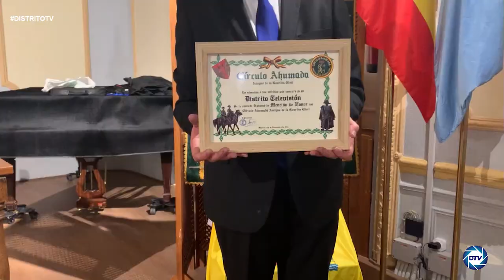Javier Algarra y Distrito Televisión premiados con El Círculo "Ahumada Amigos" de la Guardia Civil